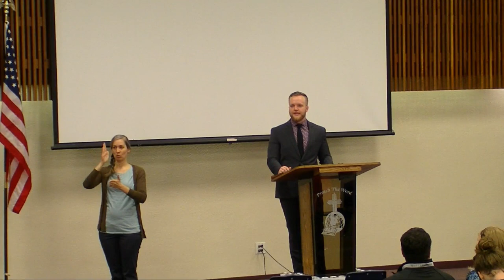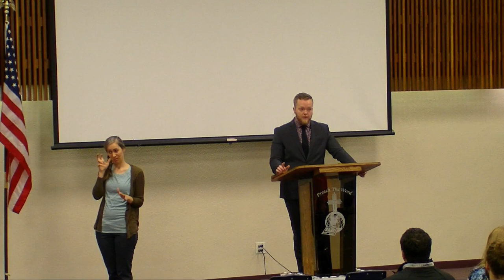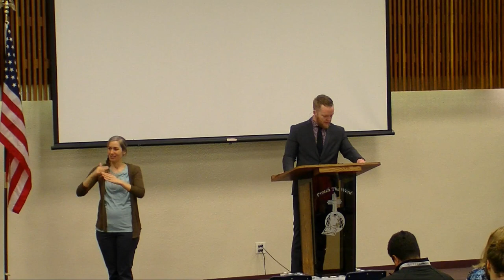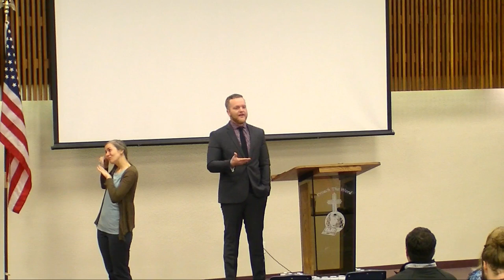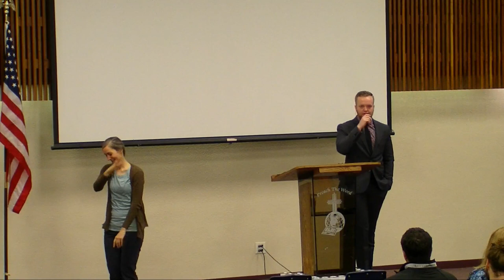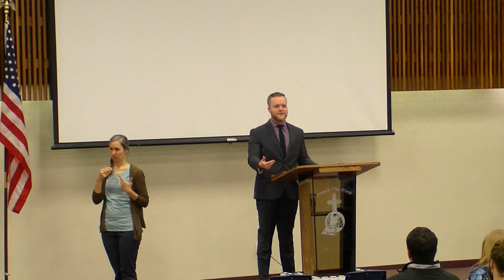Senior Sermon - Timothy Kinnaird